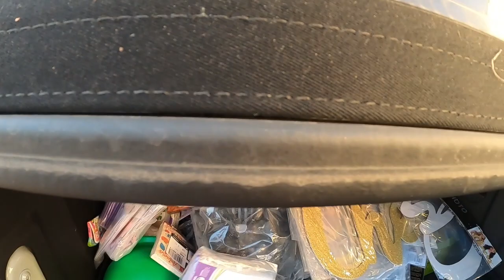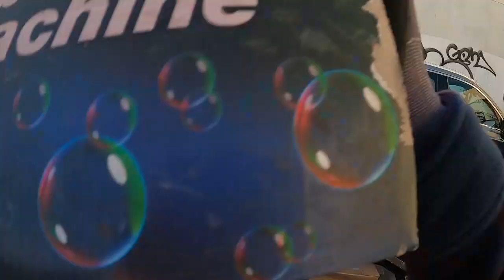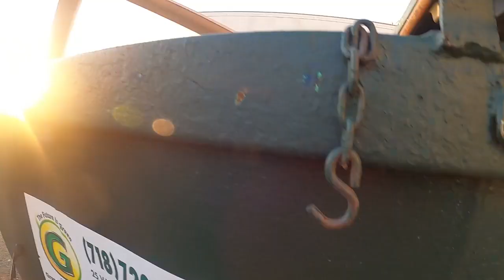Caught Dumpster Diving by Security and a Pigeon!! But I found a Gold Mine!!!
I DO NOT HAVE THE OWNERSHIP TO ANY MUSIC IN THIS VIDEO.

I would like to start selling my dumpster dive finds to viewers and subscribers!